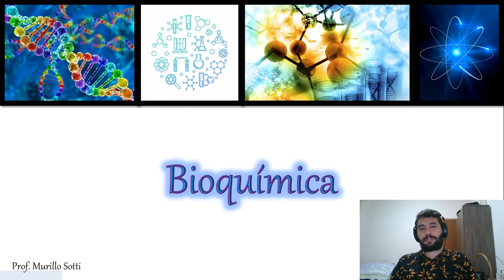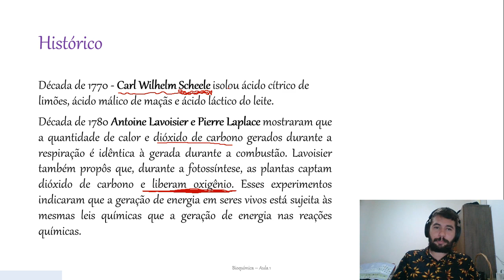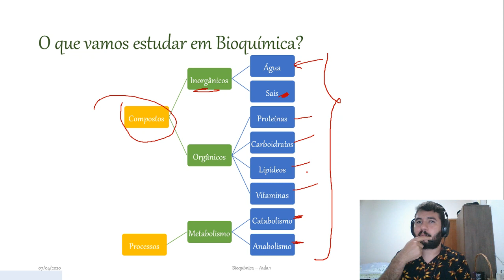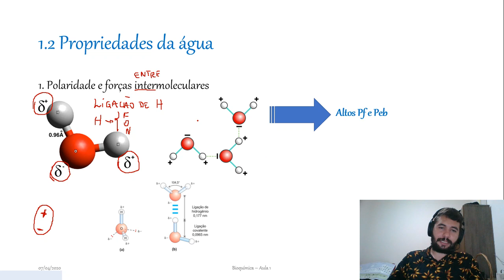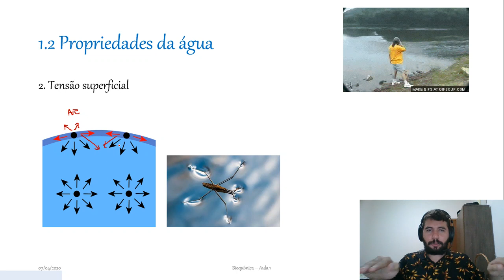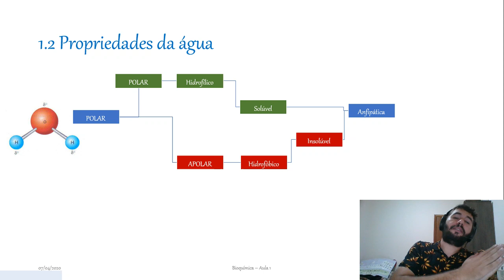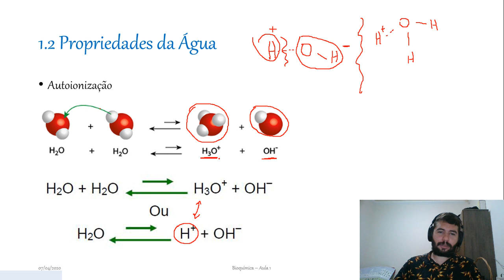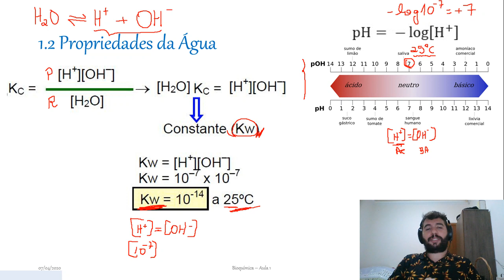2020/1º Bim - Bioquímica - Prof. Murillo - Água